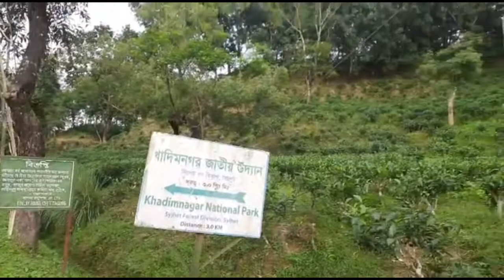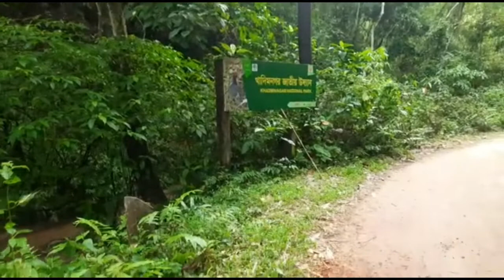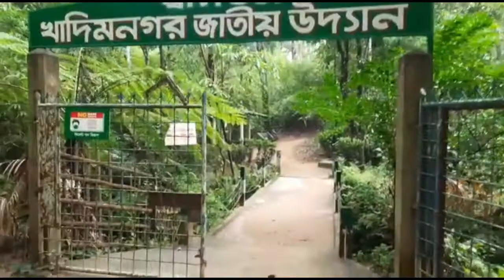Khadim Nagar National Park - SYLHET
A tour of Khadim Nagar National Park - SYLHET
By - Mon's Media